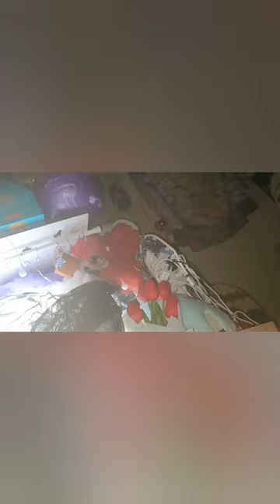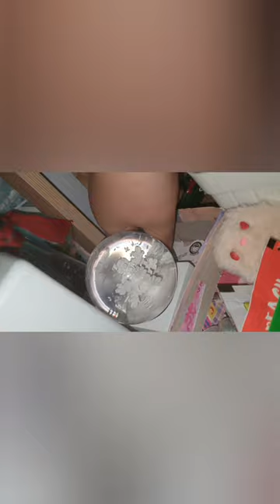2022.11.29.(화요vlog)/바느질 수선/인형 눈 다시 붙히기(조금 실패)/별 내용 없어요 ☆